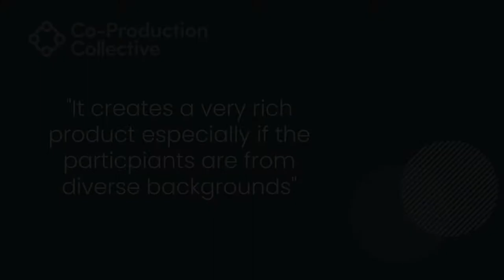Co-Pro Stories: Yesmin Extract